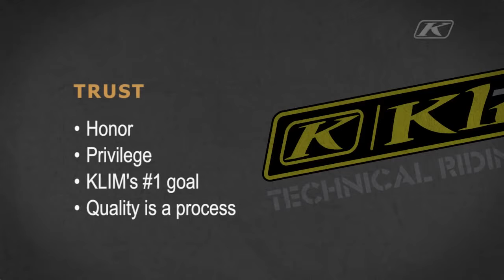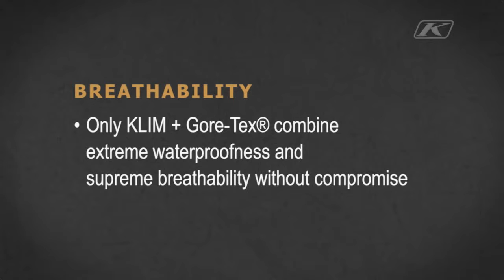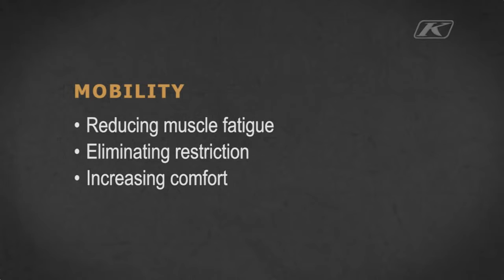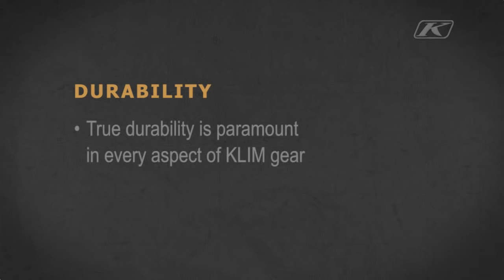Klim Training Chapter 2 | Technology You Can Trust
This is part of our Gear Training Series in our search to Educate new riders and teach them about the Science behind riding comfort and gear construction.